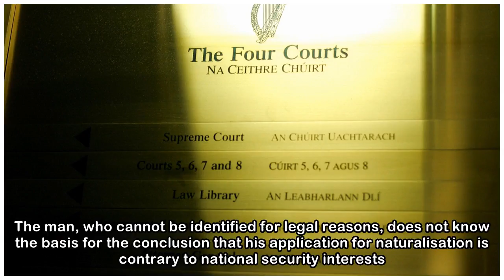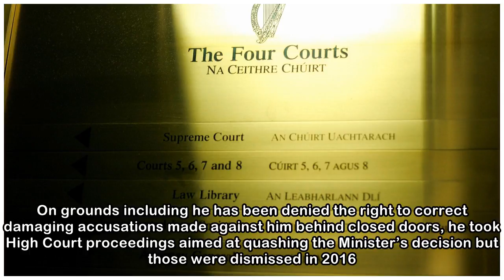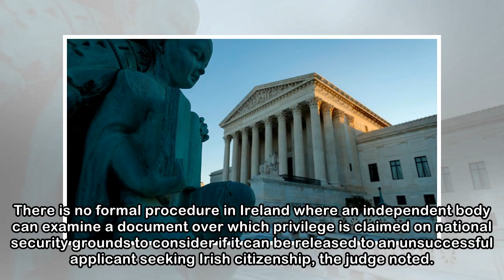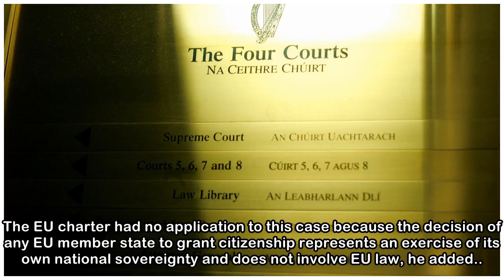State refusal to grant citizenship is legal, says Appeal Court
The Court of Appeal has dismissed an Iranian man’s appeal against the State’s refusal, on national security grounds, to grant him Irish citizenship. The man, who cannot be identified for legal reasons...